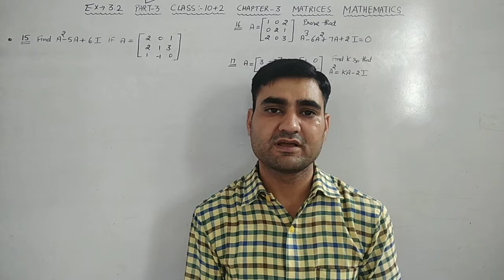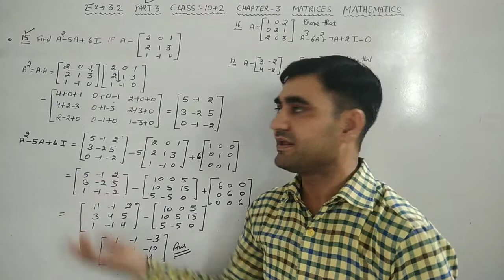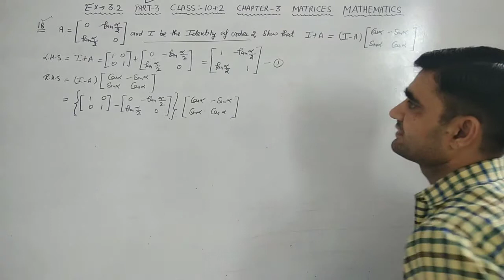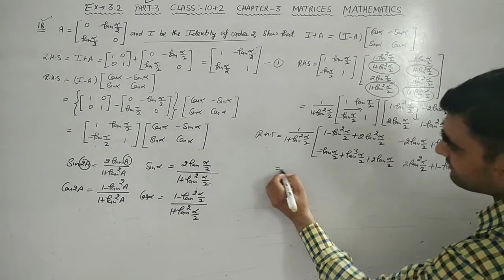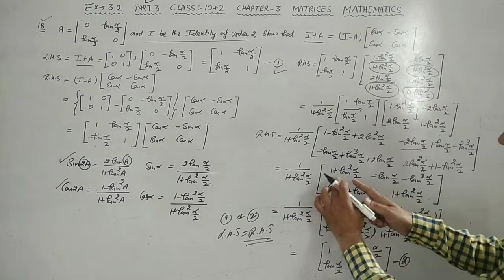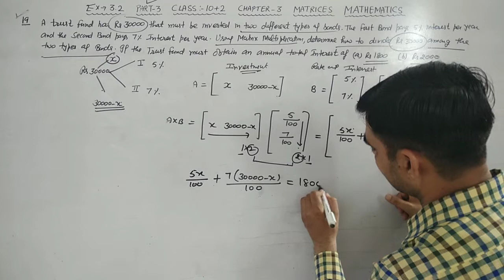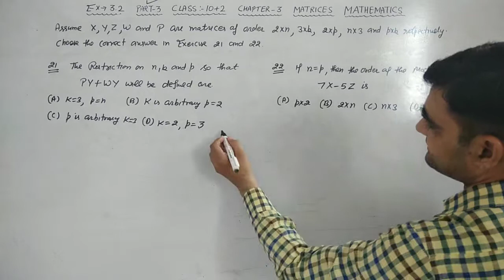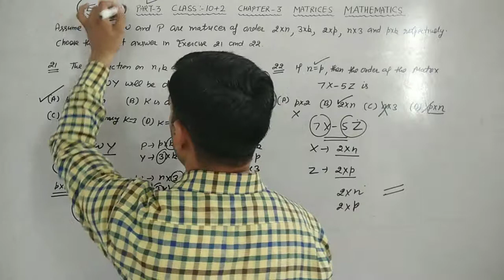EX 3.2 PART-3 Class 12 Math NCERT Solution || Class 12 Maths Solution NCERT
ALGEBRA OF MATRICES